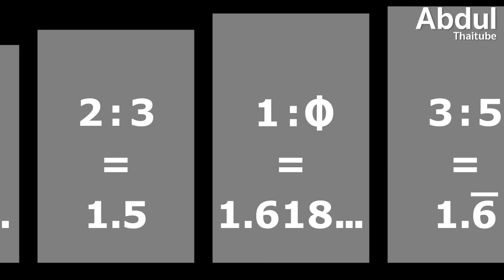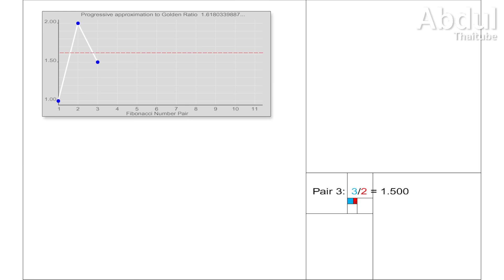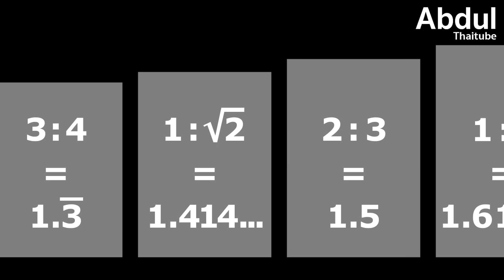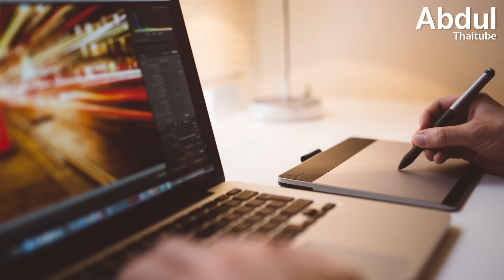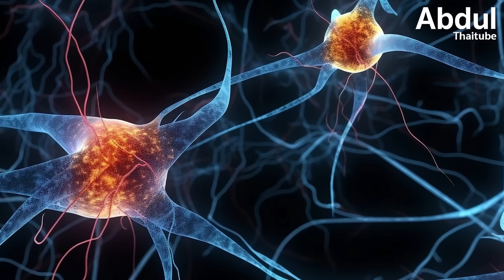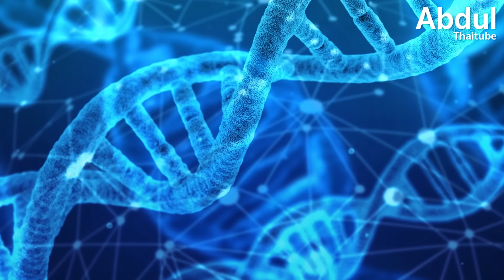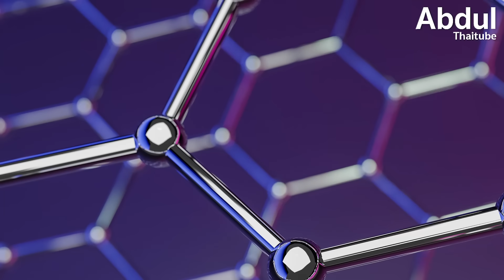อัตราส่วนทองคำ สูตรลับความงามในธรรมชาติ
ธรรมชาติซ่อนความลับไว้มากมาย หนึ่งในนั้นคือความงามที่แฝงอยู่ในตัวเลข 1.618 ตัวเลขที่นักคณิตศาสตร์เรียกว่า "อัตราส่วนทองคำ" (Golden Ratio) และศิลปินเรียกว่า "สัดส่วนศักดิ์สิทธิ์" (Divine Proportion) ตัวเลขชุดนี้ปรากฏซ้ำในทุกหนแห่ง ตั้งแต่เปลือกหอยที่ขดตัวเป็นก้นหอย ไปจนถึงกาแล็กซีที่บิดตัวเป็นเกลียว จากความงามในธรรมชาติ มนุษย์ได้นำมาประยุกต์ใช้ในงานศิลปะและสถาปัตยกรรมตั้งแต่ยุคโบราณ สร้างสรรค์ผลงานที่งดงามจับใจผู้คนมาทุกยุคสมัย แม้กระทั่งในโลกดิจิทัลปัจจุบัน อิทธิพลของอัตราส่วนทองคำก็ยังคงอยู่ในทุกการออกแบบ ติดตามเรื่องราวอันน่าทึ่งของตัวเลขมหัศจรรย์นี้ได้ใน "อัตราส่วนทองคำ: สูตรลับความงามในธรรมชาติ"

0:00 บทนำ
0:54 ความลับของ 1.618
2:36 จากธรรมชาติสู่ศิลปะ
4:39 มรดกสถาปัตยกรรมโลก
6:16 อิทธิพลในโลกปัจจุบัน
7:37 ความงามที่พิสูจน์ได้
9:12 ปริศนาที่ยังไม่มีคำตอบ